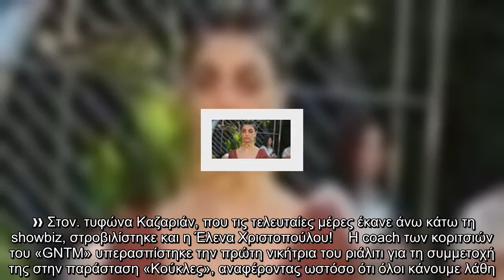✅ Ασπίδα στην «ηθοποιό» Καζαριάν από την κόουτς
✍  ❱❱ Στον... τυφώνα Καζαριάν, που τις τελευταίες μέρες έκανε άνω κάτω τη showbiz, στροβιλίστηκε και η Έλενα Χριστοπούλου!    Η coach των κοριτσιών του «GNTM» υπερασπίστηκε την πρώτη νικήτρια του ριάλιτι για τη συμμετοχή της στην παράσταση «Κούκλες», αναφέροντας ωστόσο ότι όλοι κάνουμε λάθη...   «Έχουν πέσει πολλοί πάνω στην Ειρήνη με έναν περίεργο τρόπο, που -κατ’ εμέ- δεν είναι πολύ ορθός. Ζούμε σε μια χώρα που δεν είναι ότι όλοι οι άνθρωποι κάνουν αυτό που έχουν σπουδάσει απαραίτητα. Κάποιοι πέφτουν στα μαλακά, κάποιοι πέφτουν στα σκληρά. Η Ειρήνη μου, η Ειρήνη μας, έχει πέσει στα σκληρά. Όλοι κάνουμε λάθη, όλοι δεν είμαστε σωστοί απέναντι σε κάτι που μας συμβαίνει. Δεν έχουμε διαβάσει ακριβώς τι πρέπει να κάνουμε με την τηλεόραση, δεν με ενδιαφέρει τι είναι σωστό και τι λάθος. Όλοι κάνουμε λάθη και είμαστε άνθρωποι. Και η Ειρήνη, ως νέο κορίτσι, πρέπει να δοκιμαστεί και, αν μπορεί, θα το δείξει η ιστορία. Και αν δεν μπορεί, επίσης θα το δείξει. Δεν ξέρω αν έχουμε γεννηθεί με οδηγίες  ...